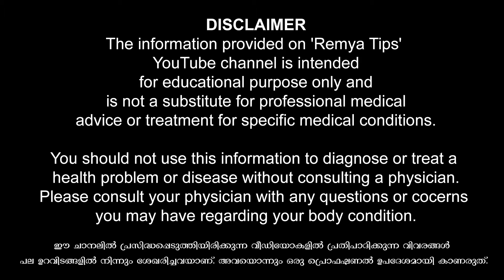മുലപ്പാൽ കുടു കുടെ ഒഴുകും ഈ ഭക്ഷണങ്ങൾ കഴിച്ചാൽ / educational purpose